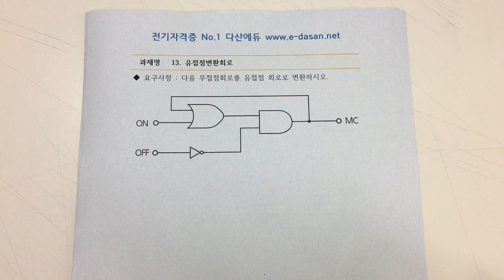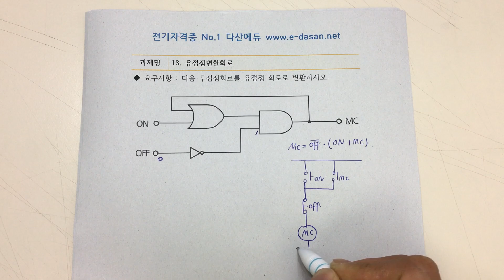논리회로 시퀀스변환하기 13강 유접점 변환회로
전기기능장 및 전기기사 대비 '논리회로 시퀀스 변환하기 강좌'입니다.

논리회로와 무접점회로를 시퀀스로 변환하기 위한 내용을 간추려 알기쉽게

강의하였습니다.

교재는 다산에듀 전기기능장 자료실에서 무료로 다운받으실 수 있습니다.

전기자격증은 역시 다산에듀와 함께!